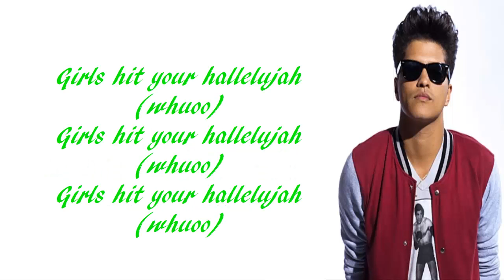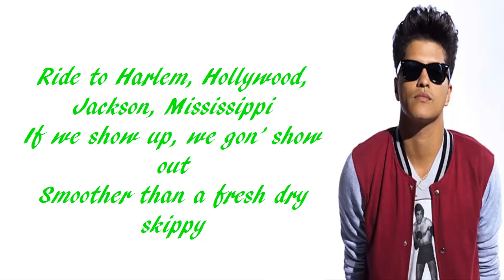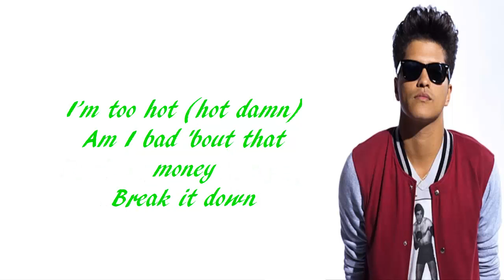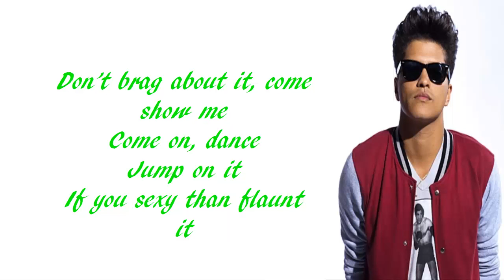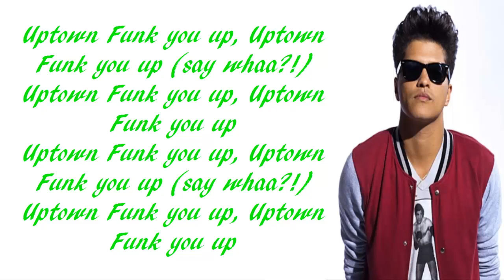Mark Ronson ft. Bruno Mars - Uptown funk - lyrics